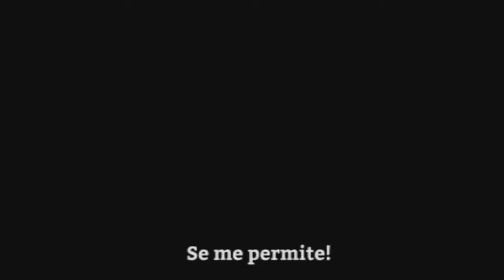Instrumental | Mario VS. Sonic 2 | Duelo de Titãs Part. Dukrl (7 Minutoz)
[ AS PALAVRAS CHAVES DESSE VIDEO ]
Instrumental | Mario VS. Sonic 2 | Duelo de Titãs Part. Dukrl